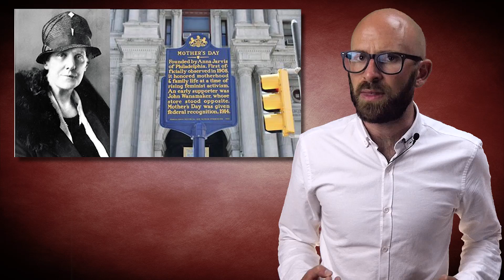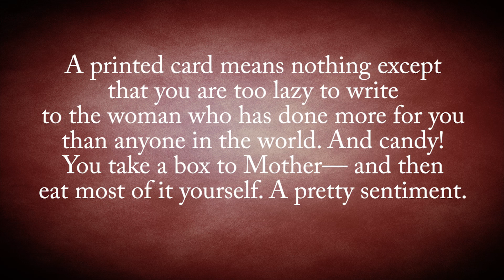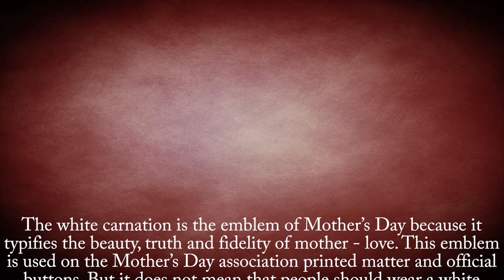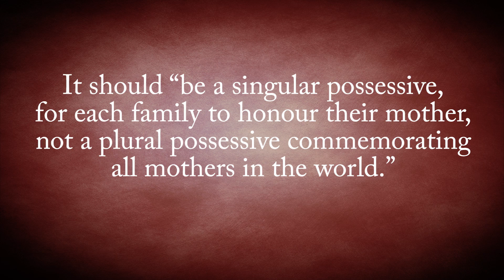Anna Jarvis' Big Mistake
In this video:

Most moms are pretty great, so great in fact that in the early 20th century a woman called Anna Jarvis campaigned tirelessly to recognise them on a national scale- a decision Jarvis would later come to regret culminating in her more or less dedicating her life and life’s savings to destroy the Frankenstein’s monster of a holiday the greeting card industry molded her creation into.